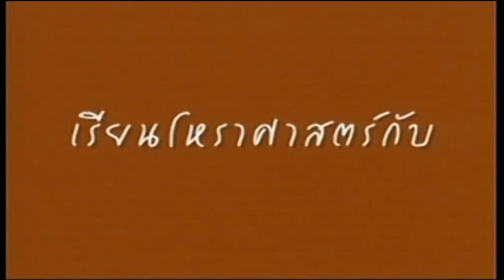ช่อง8 รายการคนพยากรณ์ 25-08-58 เบรก2